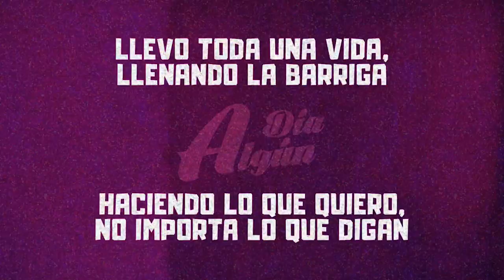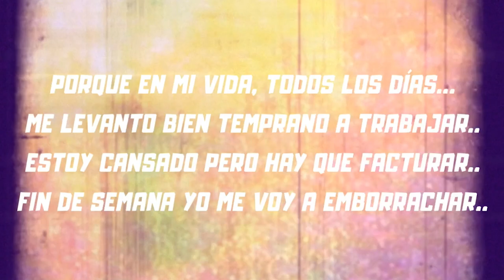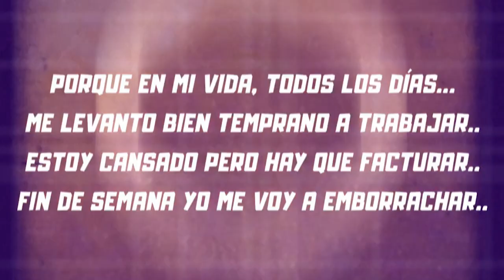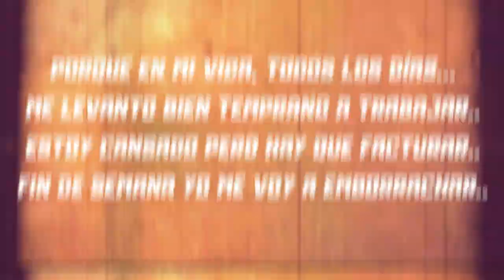Algún Día - El Rafa (Letra)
Dedicado a los que echan pa'lante
Producción: Eddie Mongee on the beat & El Rafa
Escrito, grabado & mezclado por El Rafa en La Finca (Australia)
Mastering: Jey Jimenez, El Faro Estudios (Medellin)